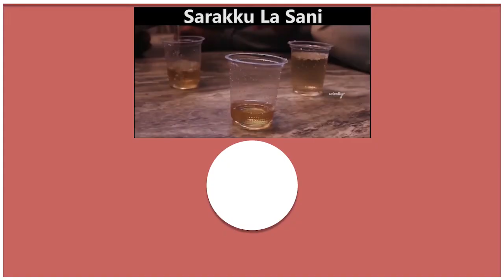எனக்கு என்ன நடந்தாலும் சீமான் தான் பொறுப்பு | Vijayalakshmi | Seeman | விஜயலட்சுமி - latest Video